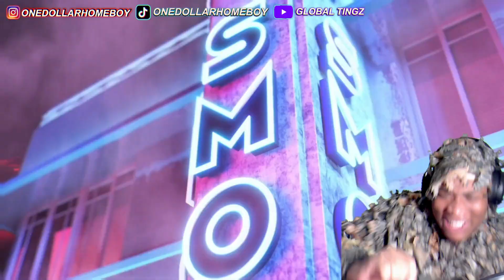Pop Smoke - Demeanor (Audio) ft. Dua Lipa (Reaction)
We are reacting to Pop Smoke - Demeanor (Audio) ft. Dua Lipa (Reaction)! Pop Smoke IS BACK! This brand new album Faith is looking real good despite the number of features on this project! I think that this will be another great year for pop smoke music and most of all I'm really excited for this pop smoke dua lipa demeanor reaction !

If you'd like more reactions like this Pop Smoke - Demeanor (Audio) ft. Dua Lipa (Reaction) then make sure to subscribe and request in the comments down below what you'd like to see! But anyways this is a reaction video at the end of the day so in order for me not to get blocked or copyrighted I have to skip alot im sorry lmao Ik it's annoying but look on the bright side if you keep rocking with us we can react with the people we react to.

Now that I've keyword-stuffed the description lmao!

If you like my personality, video style, or have an interest in me as a person make sure to check out my 2 other channels and socials where I do many more other kinds of content on.